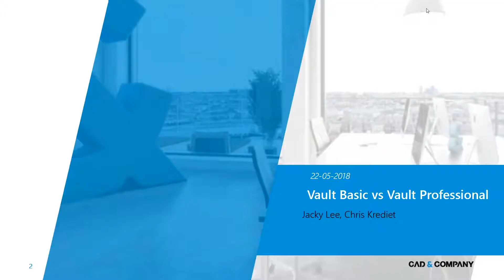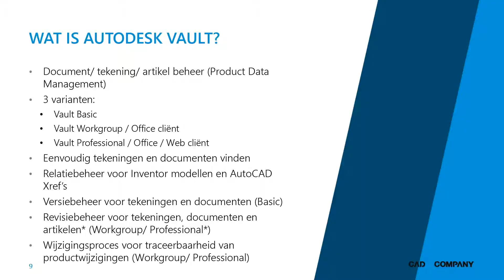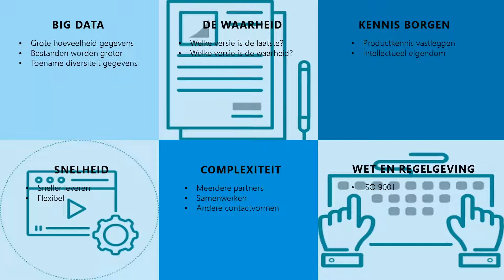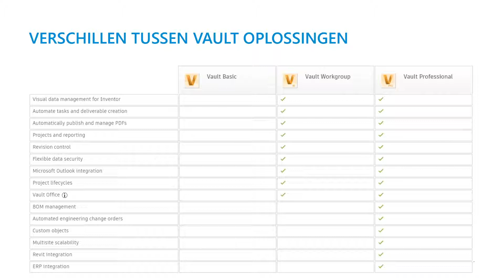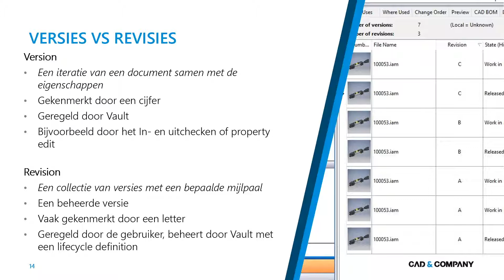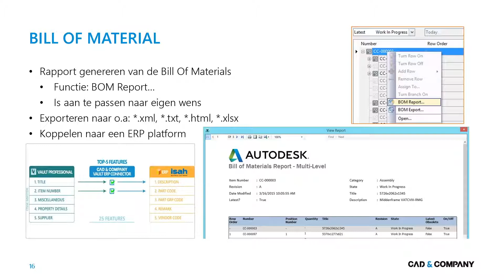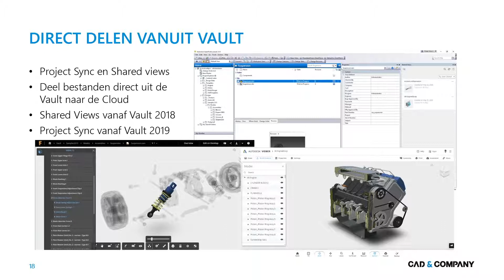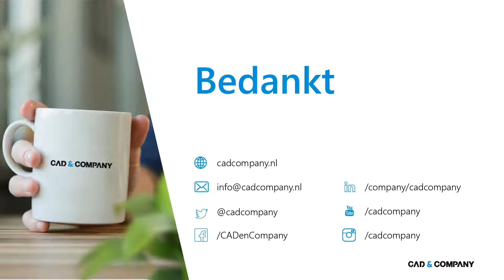Webinar: Vault Basic vs. Professional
Een video over de verschillen tussen Vault Basis en Vault Professional. Meer informatie